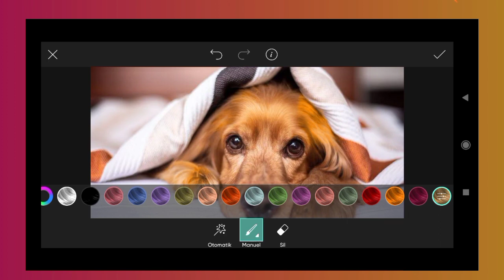How To Joint Picture Editing #132